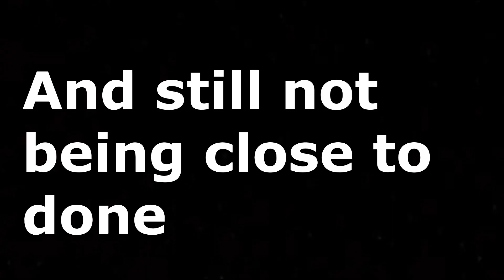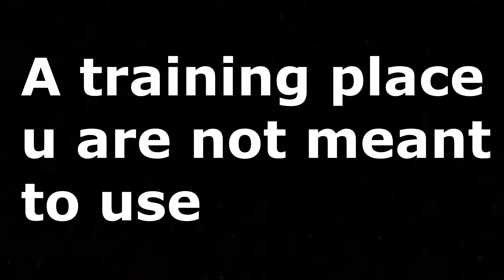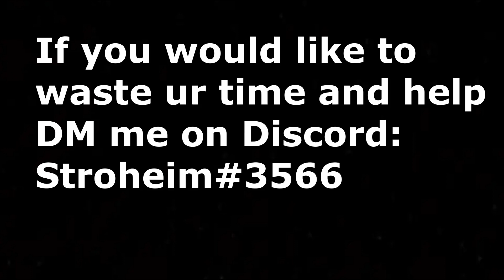Citadel of Rubical Dimensions Trailer | Tower Creator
This trailer is mostly made as a joke between my friend and me, so I didn't put too much effort into it, and it has a very low quality.

I hope you enjoyed it, and now I will go back to working on the Citadel because what else would I do?

If you want to try out the Citadel in its current state, just load the tower with the ID 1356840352#3.